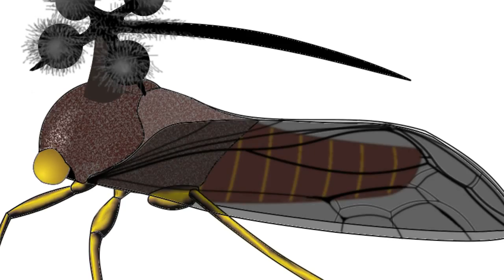The Brazilian treehopper is the creepiest, raddest insect you will ever see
Just look at that headgear. Everyone, meet Bocydium globulare. Better known as the Brazilian treehopper, B. globulare excels at living a solitary life, hanging out on the leaves of glory bushes, and head-sphering its way into your nightmares.